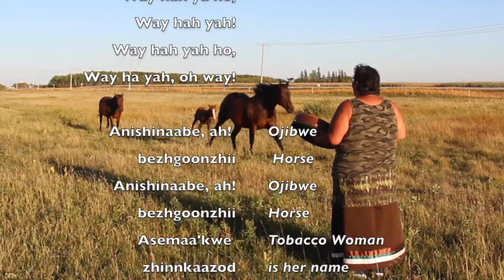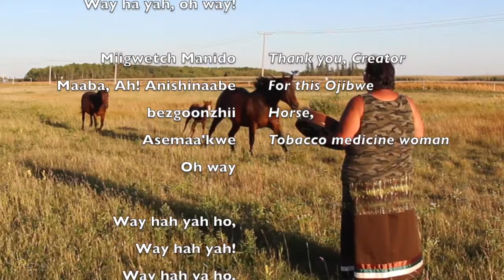Asemaa'kwe by Jodi Contin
Jodi Contin wrote this song to honour Asemaa'kwe, an Ojibwe Horse whose name can be translated as Tobacco Medicine Woman.